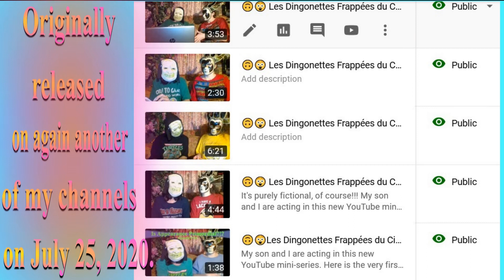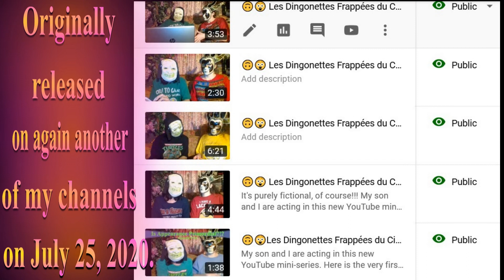🎂 HAPPY BIRTHDAY SARAH 🎈 (French Parisian Accent) - 80's Style -